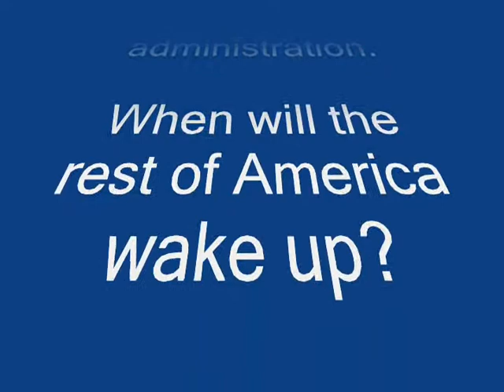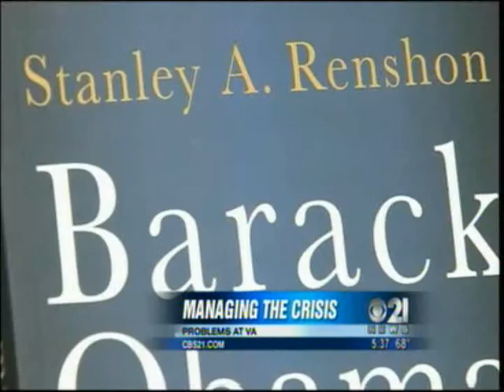Epic Failure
June 2014 review of the Obama administration